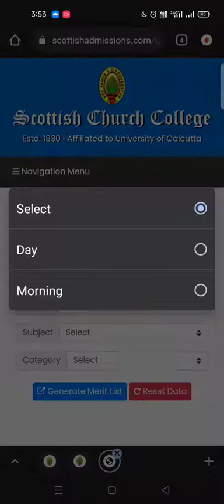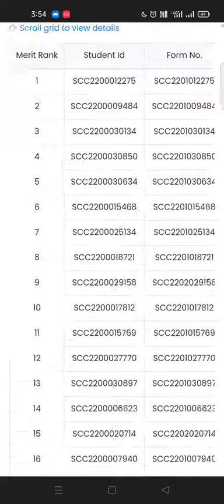Scottish Church college final merit list 2022 | Provisional merit | How to check Scottish merit list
How to check final merit list 2022 |college merit list 2022 | WB college admission | Scottish Church college final merit list 2022.